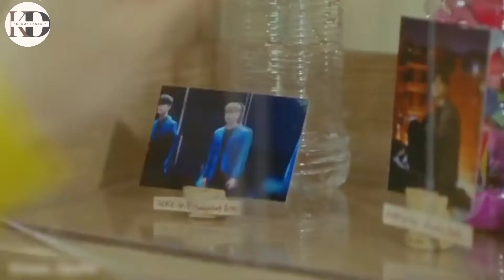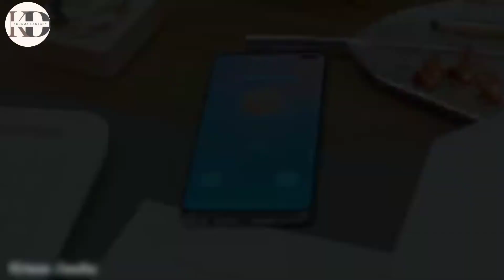Her Private Life 💗 Korean Mix Hindi Song 💗 çin klip 💗 Korean Love Story 💗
Next video will be more exciting 🌸

newkoreanmixpunhabisong

klove_studio korean_mix_hindi_songs koreanmixhindisongs new_korean_mix_hindi_songs Chineselovestory Romance music drama hindisong vampirediaries
Lovestory Forever Love 2022
forever love (2022)